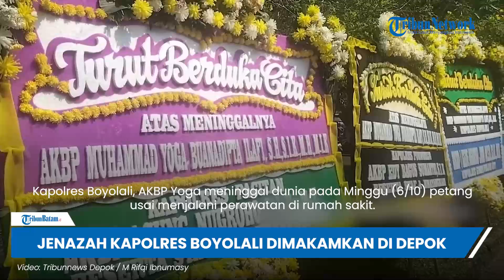Suasana Rumah Duka Jenazah Kapolres Boyolali AKBP M Yoga di Depok, Dipenuhi Karangan Bunga & Pelayat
TRIBUN-VIDEO.COM - Ratusan pelayat berdatangan ke rumah duka almarhum Kapolres Boyolali, AKBP Muhammad Yoga Buanadipta Ilafi di Perumahan Novo, Pancoran Mas, Kota Depok pada Senin (7/10/2024).

Pantauan di lokasi, para pelayat baik dari kalangan anggota Polri maupun keluarga dan tetangga terus berdatangan sekira pukul 09.00 WIB.

Suasana rumah duka juga dipenuhi karangan bunga dari berbagai instansi dan individu.

Kapolres Metro Depok, Kombes Pol Arya Perdana juga terlihat di lokasi menyampaikan belasungkawa langsung ke ayah almarhum.

Jenazah almarhum ditempatkan di ruang tamu rumah duka dengan menggunakan peti jenazah berwarna putih.

Para pelayat nampak membacakan doa dan tahlil secara bergantian dengan ditemani pihak keluarga.

Dijadwalkan, jenazah almarhum AKBP Yoga akan dimakamkan di TPU Cilangkap, Kecamatan Tapos, Kota Depok usai salat Duhur.

Kapolres Boyolali, AKBP Yoga meninggal dunia pada Minggu (6/10/2024) petang usai menjalani perawatan di rumah sakit.

Sebelumnya, almarhum mengalami kecelakaan lalu lintas di Tol Batang, Jawa Tengah pada Selasa (1/10/2024).

(Tribun-Video.com)

Artikel ini telah tayang di Tribundepok.com dengan judul Tiba di Rumah Duka Depok, Jenazah Kapolres Boyolali AKBP Muh Yoga Disambut Ratusan Pelayat,
Penulis: M. Rifqi Ibnumasy | Editor: murtopo

Editor Video: dharma aji yudhaningrat